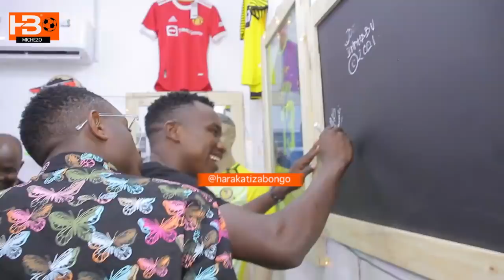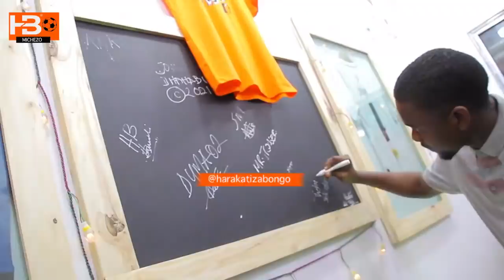🔴 LIVE: Kabwili amkubali mchezaji wa Simba, nawaombea sana Metacha na Shikhalo, nimetimiza ndoto